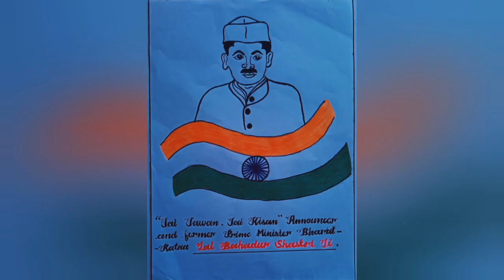Lal Bahadur Shastri Ji Sketch Drawing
Lal Bahadur Shastri was a prominent national leader. He was born on October 2, 1904 in Mughalsarai. & He passed away on January 11, 1966, in Tashkent due to a heart attack. After his death, he was awarded the Bharat Ratna. A memorial was built in his honour in New Delhi, called Vijay Ghat. His famous was slogan is ‘Jai Jawaan, Jai Kisaan.’ He lives on in the hearts of farmers all over the country and the common people, who respected him greatly.

Be Creative With Yourself... 😉♥️

Keywords -:

Lal Bahadur Shastri Ji Sketch Painting,
Tutorials for Character Sketch Art,
How to make character sketch,
Wall Painting & Satisfying Videos,

If You're Enjoying my Art...

Keep Supporting - *Learn With Priyanjali*